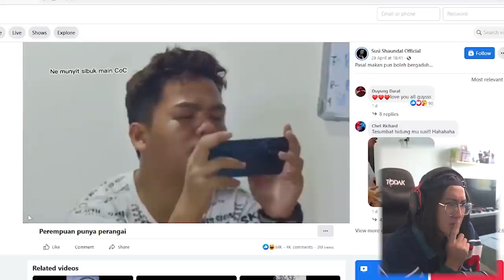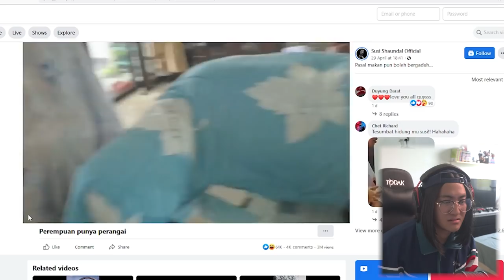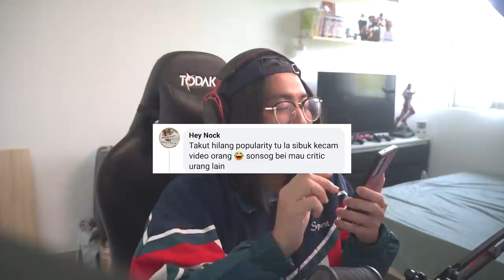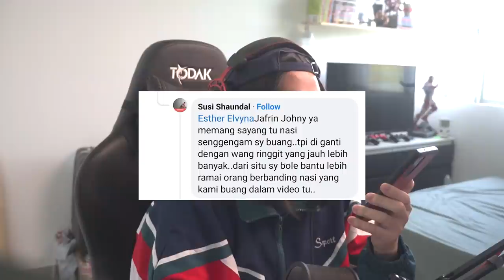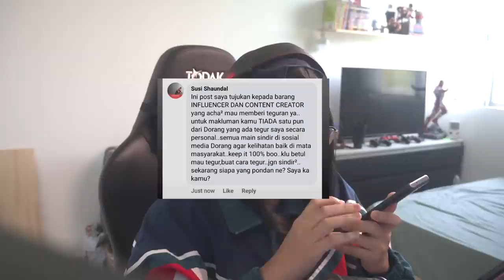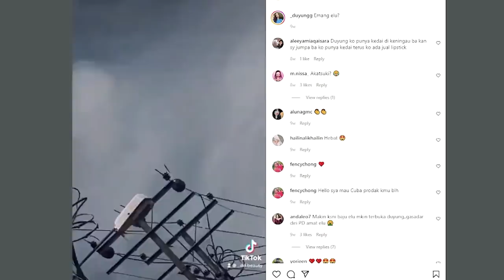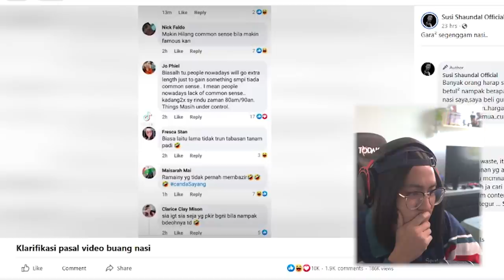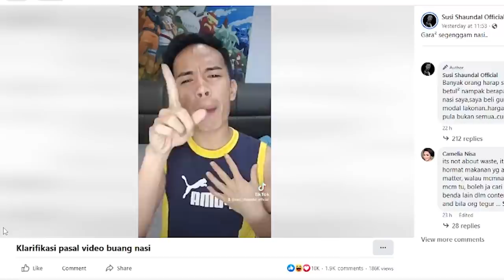DEAR SUSI..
saya content creator yang tenggelam.